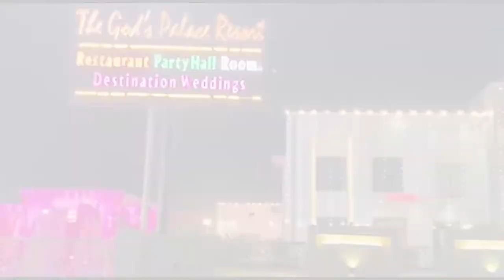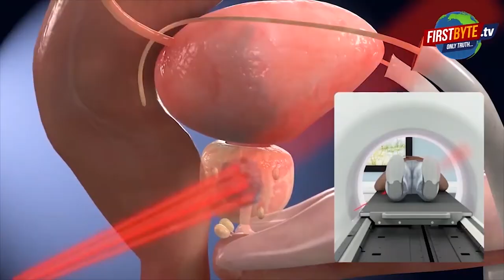चप्पल में नशे की गोलियां छुपाकर ले जाता था वकील, करता था कैदी को सप्लाई || First byte.tv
जेल में मिलाई के वक्त वकील से नशे की गोलियां बरामद

बंदी को सप्लाई के लिए देने पहुंचा था नशे की गोलियां

चप्पल में छुपाकर रखी थी ढाई हज़ार नशे की गोलियां

बंदी से चप्पल बदलते वक्त वकील की खुली पॉल

breakingnews meerutnews cmyogi मेरठ jail जेल में नशे की तस्करी करता था वकील एक चप्पल से गोरखधंधा उजागर जेल में मिलाई के वक्त वकील से मिली नशे की 2400 गोलियां जेल में मिलाई के वक्त वकील से नशे की गोलियां बरामद वकील की खुली पॉल वकील सेंडिल में छुपाकर नशे की 2400 गोलियाँ